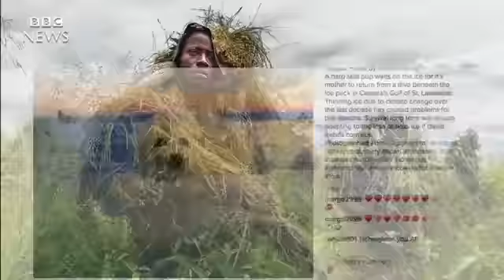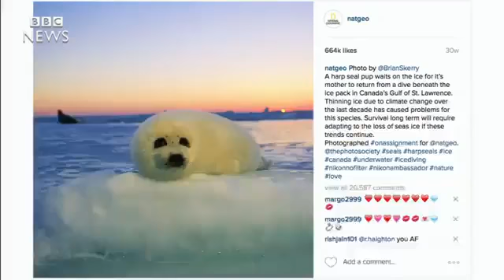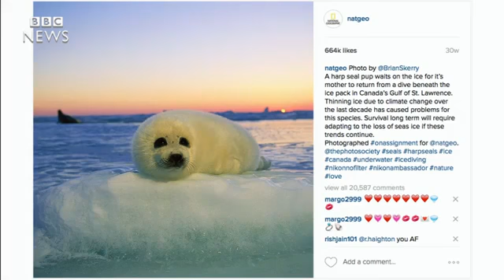We W Live With National Geographic Editor Susan Goldberg Who Showed Us Some Of Her Favourite Pic